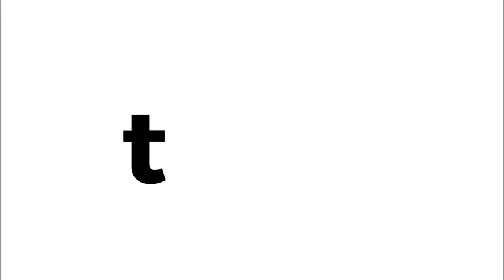Curried Coconut Mussels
Hold onto your taste buds, because this foil pack packs a real punch. Coconut milk and red curry paste bring give majorly flavorful Thai vibes that’ll make this dish grilling season’s new MVP.